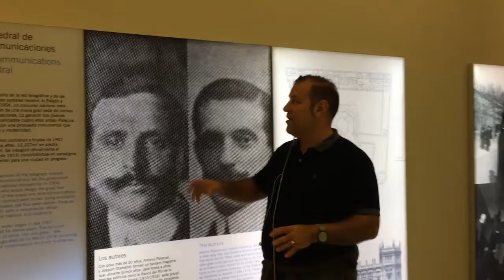la ultima piedra a tus proyectos empresariales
El foco: en al última piedra

Ahora desde Madrid desde el centro, centro, junto a Cibeles.

Para los desayunos de los domingos directivos “3D”.

Poner la primera piedra es genial. Y la última no es menos genial, es sinónimo de sostenibilidad. Que tus proyectos tengan su fin es inspirador. Y garantizan que son el comienzo de nuevas aventuras.

Pues tras una cumbre sabemos que se levanta otra y tenemos que disfrutar el proceso de realización de los proyectos.

Atentamente,

IslasCanarias  22oct2016